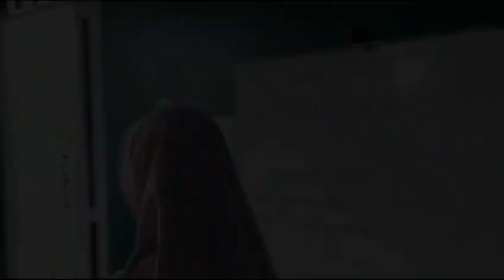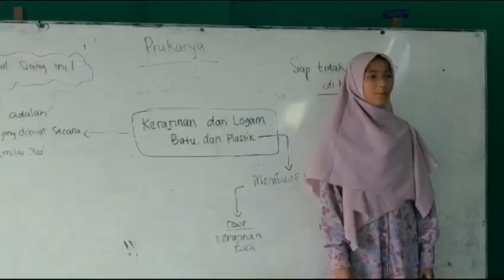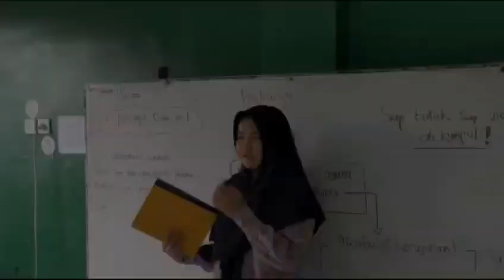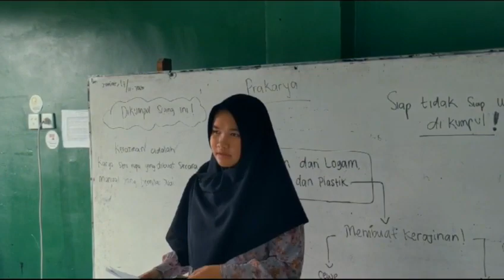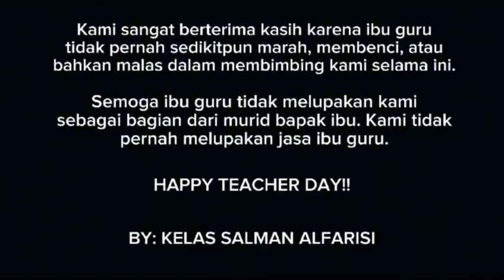Be A Teacher Day_ Sekolah Alam Duri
Video dari Arik Jatmiko